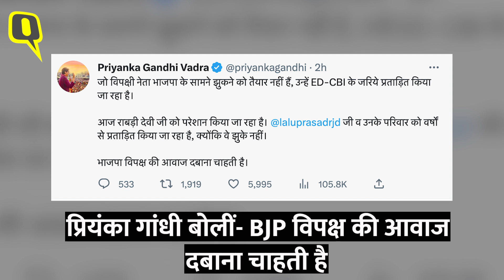CBI Question Rabri Devi:CBI ने"जमीन के बदले नौकरी"घोटाला मामले मेंBiharकी पूर्वCMराबड़ी से की पूछताछ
Rabri Devi CBI Action :  राष्ट्रीय जनता दल (Rashtriya Janta Dal) के राष्ट्रीय अध्यक्ष, पूर्व मुख्यमंत्री और पूर्व रेल मंत्री लालू प्रसाद यादव (Lalu Prasad Yadav) की पत्नी पूर्व मुख्यमंत्री राबड़ी देवी (Rabri Devi) के आवास पर सोमवार सुबह CBI की टीम पहुंची. करीब 5 घंटे तक राबड़ी देवी से पूछताछ के बाद टीम राबड़ी आवास से बाहर निकली. CBI अधिकारियों से मीडिया ने बातचीत करने की कोशिश लेकिन उन्होंने कोई जवाब नहीं दिया और चले गए. टीम जमीन के बदले नौकरी केस में पूछताछ कर रही थी. तेजस्वी यादव (Tejashwi Yadav) ने इस पूछताछ पर कहा कि ये सिलसिला 2024 तक चलता रहेगा. CBI की कार्रवाई की कांग्रेस नेता प्रियंका गांधी (Priyanka Gandhi) और आम आदमी पार्टी (AAP) नेता अरविंद केजरीवाल (Arvind Kejriwal) ने भी आलोचना की है.